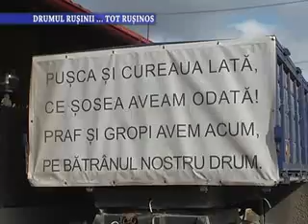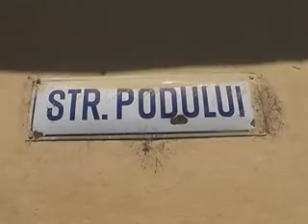Stirile Nova TV Fagaras, 24 iulie 2013